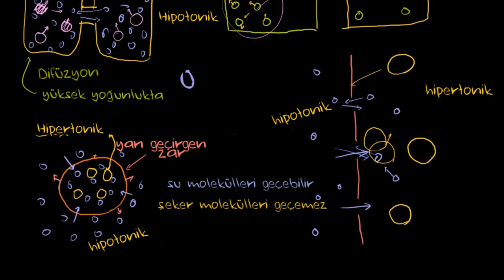Difüzyon ve Osmoz (Biyoloji / Hücreler)